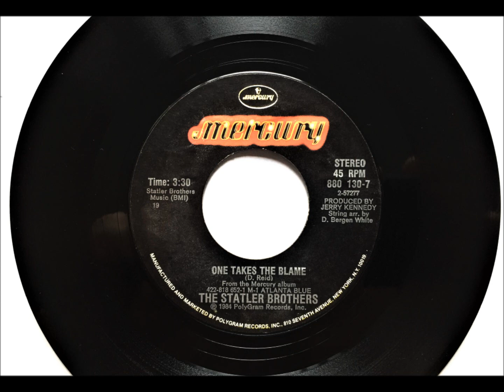One Takes The Blame , Statler Brothers ,1984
Written by Don Reid. Released July 1984 from the album "Atlanta Blue" and reached #8.